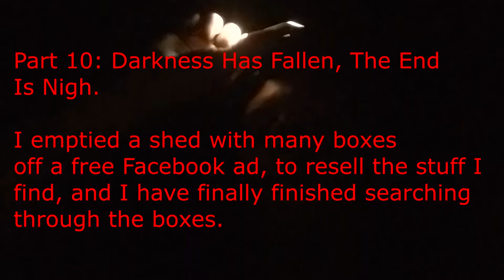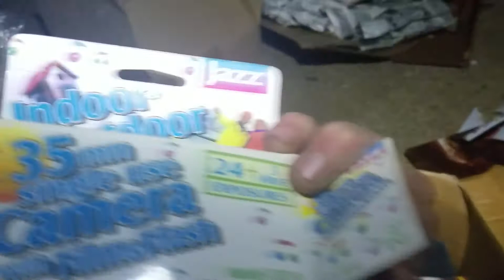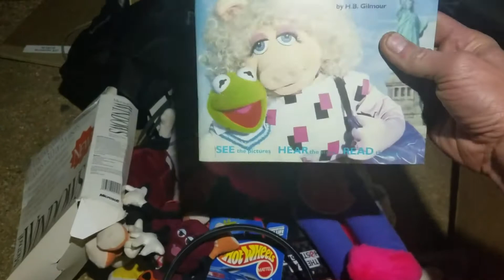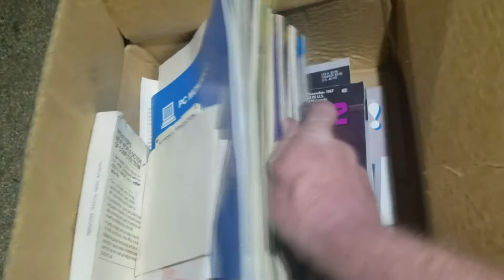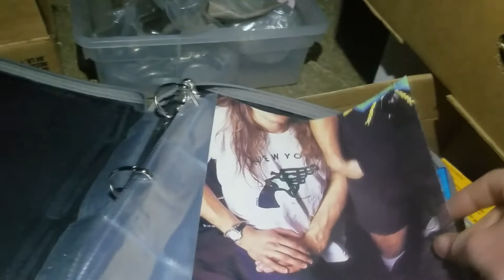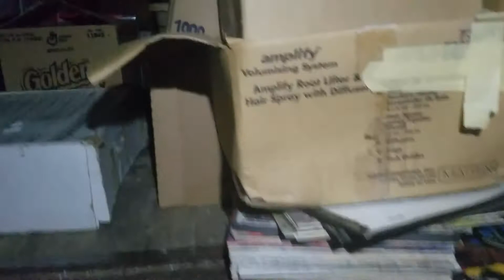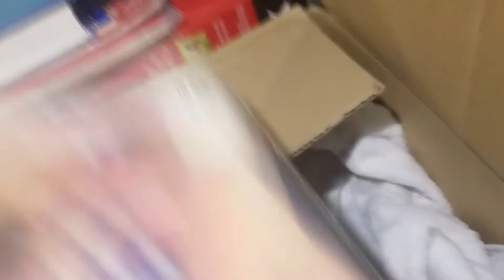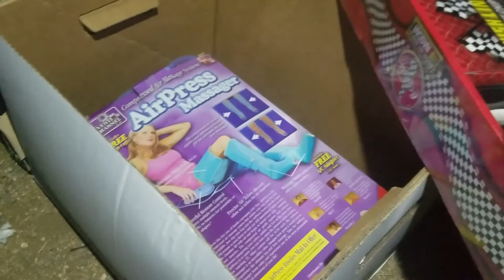Reseller Shed Haul Part #10 free money Vlog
I am a  reseller who sells on eBay, Facebook, Craigslist, Flea Markets and any other places I can make a buck.

My niche(expertise)is toys and games, but I have resold just about every type of item there is.